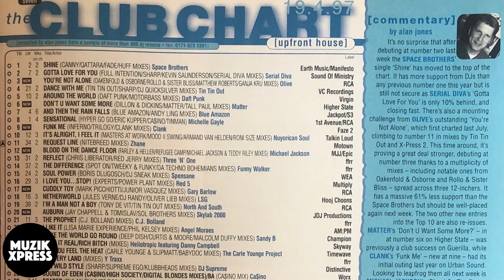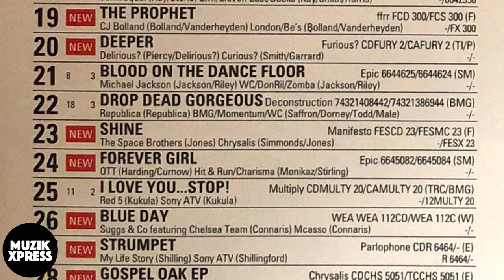The story behind "Shine" and The Space Brothers with Ricky Simmonds & Steve Jones | Muzikxpress 088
In 1997 Ricky Simmonds and Steve Jones formed the vocal trance act "The Space Brothers". The first release was the track "Shine", which became a big success straight away. After that one, they released more singles, such as "Legacy (Show Me Love)", "Forgiven (I Feel Your Love)", "Heaven Will Come", "Everywhere I Go" and many others.

In this week's vlog you'll hear the story behind The Space Brothers project, as told by Ricky & Steve. You will get to know the great story about how they came up with the name for the act, Ricky reveals how he got inspired to write the lyrics for "Shine", you will learn more about how they choose which sound to associate with which alias and a lot more!

Plus Ricky & Steve tell us more as well, about Audiojelly.com, the digital dance download portal which they launched back in the year 2004.